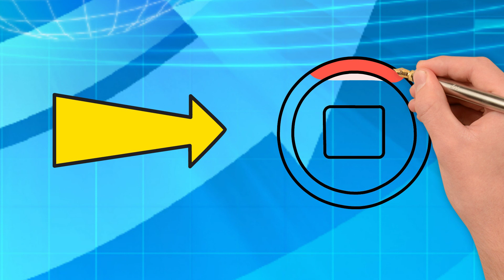CLASE BÍBLICA #4 "PATHFINDER 7" - Club de Conquistadores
Comparte esta Lección #4: ¿Quién es Quién?